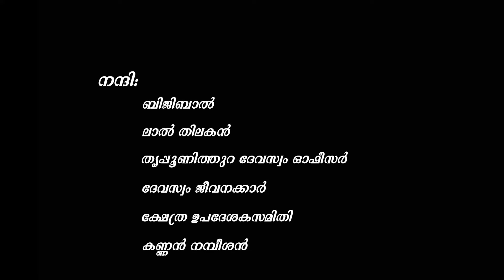Shruthy Orchestra Sree Sopanam on Lord Poornathrayeesa Jayavijaya Balram Ettikkara Ganesh Sundaram